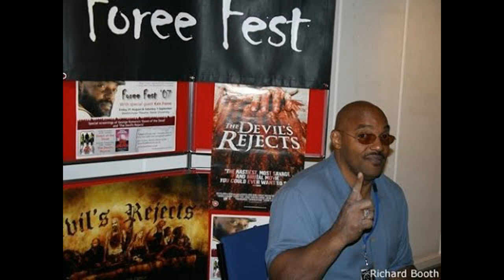Ken Foree (mini-documentary) 🧟 | Titans of Terror